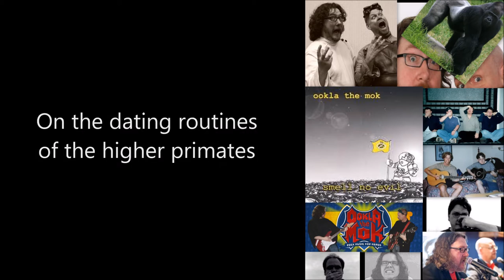Lyrics video for the song: Gorilla (gorilla) from the CD Smell No Evil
Video created by @ltgtuto